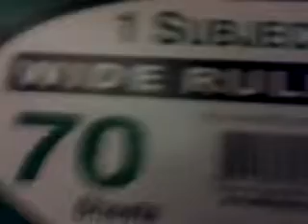My pokemon drawings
I drew these there not traces